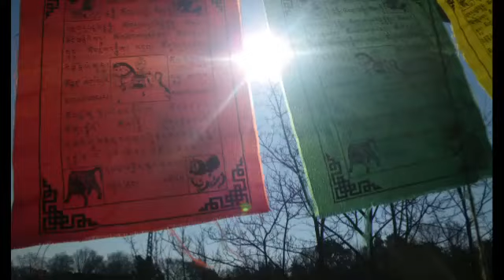Im Geflecht der Allgezeiten finden sich Dimensionsbeschreibungen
Transkommunikation